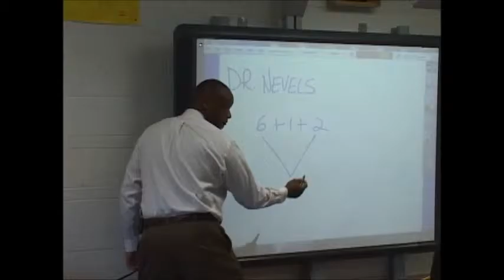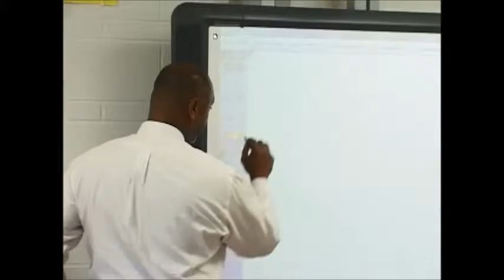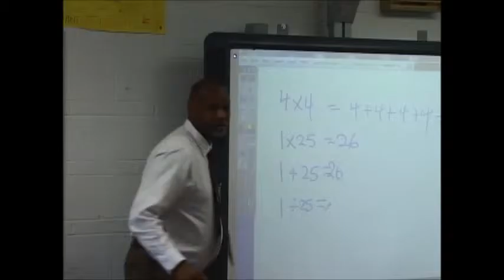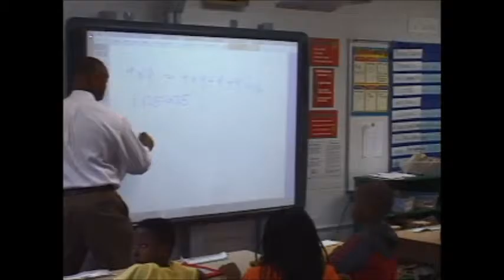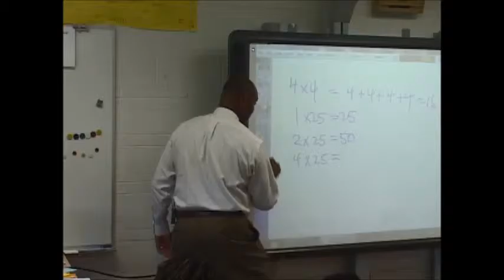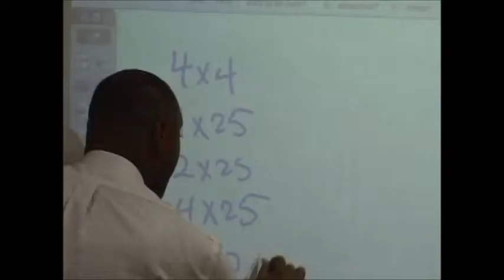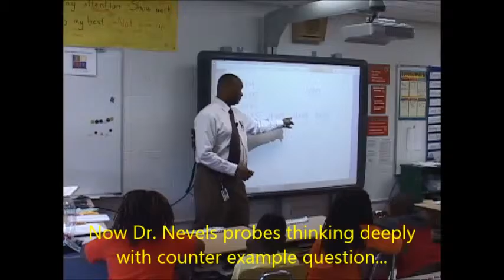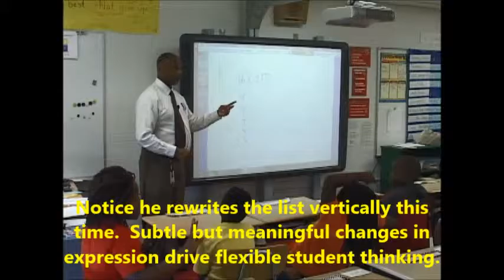Math Talks Nevels 4th Jury Elem 2015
Nevels Nevels, Ph.D. demonstrating a "NUMBERS TALK" as a guest instructor visiting a 4th grade class at Jury Elementary School.